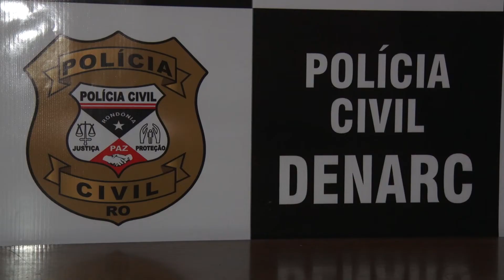BOCA DE FUMO DROGA ERA VENDIDA EM VILA DE APARTAMENTOS NO BAIRRO SÃO CRISTÓVÃO